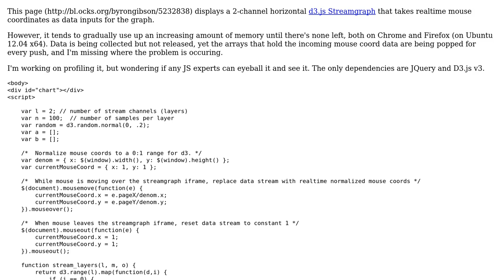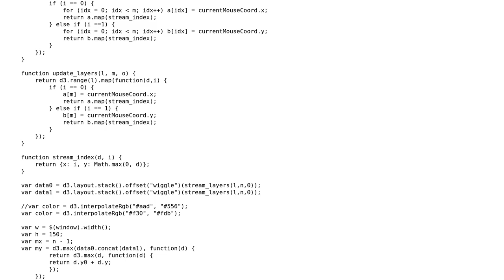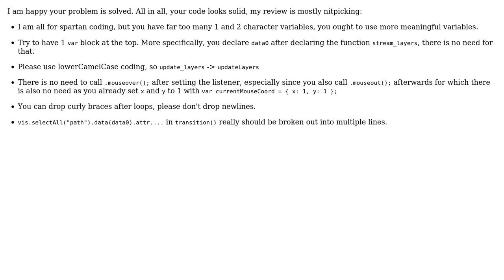d3.js realtime streamgraph memory usage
With thanks & praise to God, and with thanks to the many people who have made this project possible! | Content (except music & images) licensed under CC BY-SA | Music | Images & others | With thanks to user Quill user Kurtosis user konijn and the Stack Exchange Network Trademarks are property of their respective owners. You are responsible for your own actions.